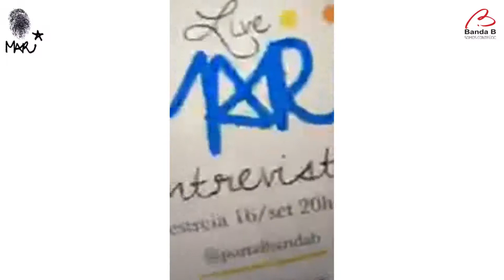Teatro Digital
Um novo jeito de fazer teatro surge durante a Pandemia. Um time de responsa de Curitiba, inventa e se reinventa com o espetáculo QUE ABSURDO! Em cartaz no Youtube com apresentações ao vivo! A próxima é dia 19, sábado. Não Perca!!!

FICHA TÉCNICA:

Monólogo: QUE ABSURDO!

Texto, direção e concepção artística: Cicero Lira
Elenco: Thadeu Peronne
Design Visual: Miriam Fontoura
Diretor de Produção: Cicero Lira
Produção Executiva: Thadeu Peronne
Produção e Realização: Cicero Lira Produções e Thadeu Peronne Produções

SERVIÇO:
Duração: 30 min
Faixa Etária: Acima de 12 anos

QUANDO:
NOVA SESSÃO: 19 de Setembro (sábado)
Horário: 21h (com abertura da Sala Digital às 20h45)

COMO:
As transmissões AO VIVO ocorrerão no Canal da CLProducoes Digital no Youtube